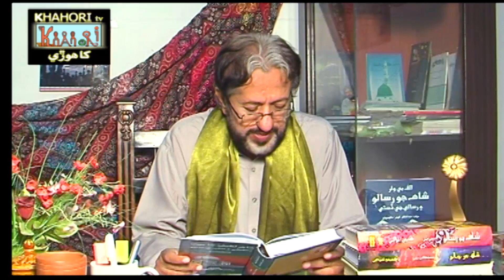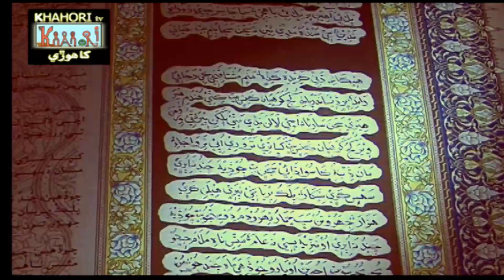BAET # SHAH ABDUL LATEEF BHITAI # M AYOOB LATEEFI # PART- 4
BAET SHAH ABDUL LATEEF BHITAI  JO
MUHAMMAD AYOOB LATEEFI
KHAHORI PRESANTS